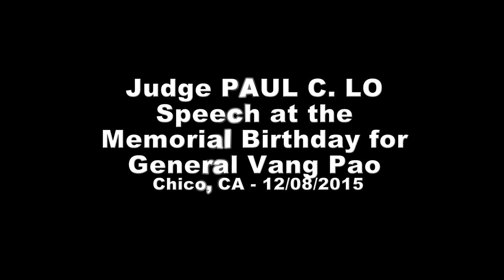SUAB HMONG NEWS: Paul C. Lo (First Hmong Judge in the USA) given a speech tributes to Gen. Vang Pao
Paul C. Lo, the first Hmong judge (in Merced, CA) in the USA, given a speech tributes to General Vang Pao in Chico, CA on December 8, 2015 during the Memorial Birthday to remember General Vang Pao.

Suab Hmong News broadcasts Hmong News, Hmong Entertainment, TalkShow, Travel, and Sports.  Suab Hmong News has been serving the Hmong Community since May 11, 2000.  We are the leading News for the Hmong Community around the world.